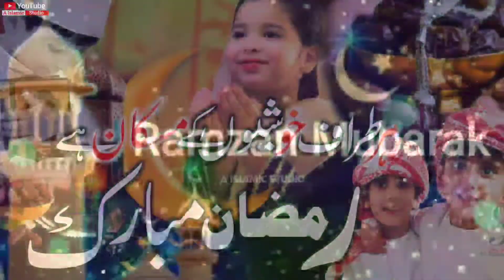Ramzan Mubarak Coming Status 2022||Mahe Ramzan Aa_Gyaa||Ramzan Par New Naat_Ramzan Ringtone